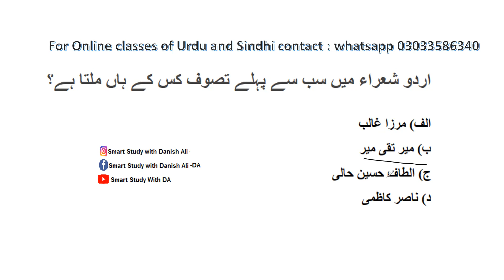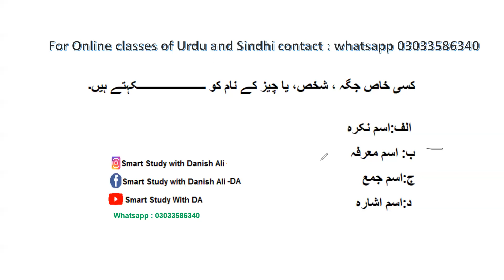Urdu lecture |SST General Category | History and literature of Urdu |SST urdu notes |Urdu grammar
SST Urdu test
SST Urdu Notes
SST test General category
SST Urdu Syllabus
SST Sindhi notes
Secondary school teacher Classes
SST test ki tiyari
SST urdu k notes
CSS PMS urdu notes CSS MPT urdu notes